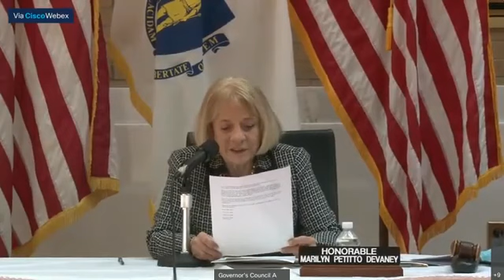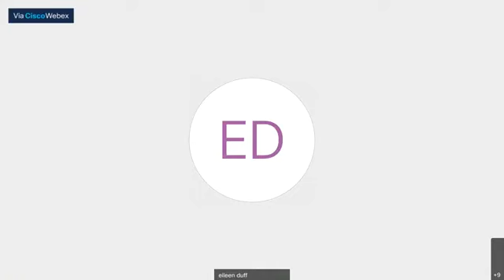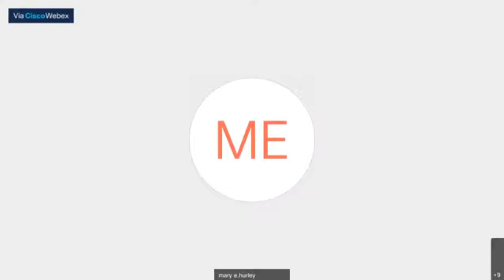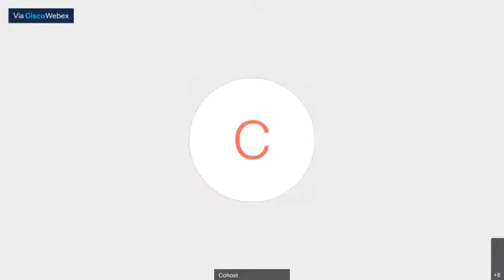Atty Kevin T Smith to the position of Associate Justice of the Land Court Hearing March 31, 2020 a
Atty. Kevin T. Smith to the position of Associate Justice of the Land Court Hearing March 31, 2020 at 11:00 a.m. Devaney chair